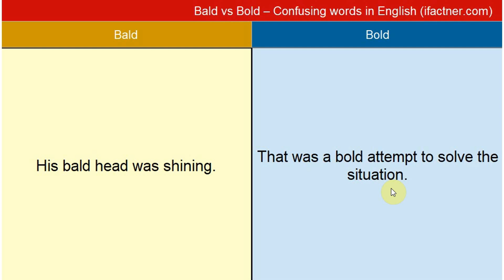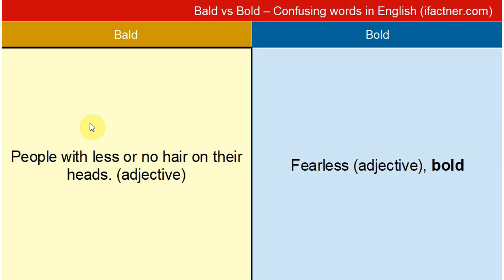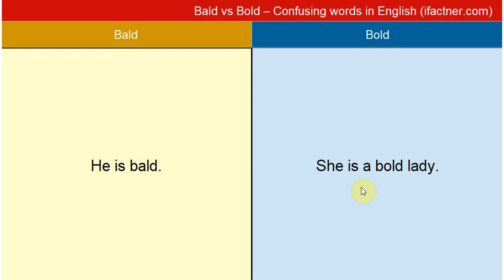bald vs bold confusing words in English explained in hindi urdu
This easy daily English speaking practice through Hindi lesson of Confusing words in English course of FAST English training channel helps you in learning the difference of confusing English words anyone vs any one. If you are a beginners then understanding the difference will help you in daily conversation sentences.

Ifactner
Online teacher | Trainer | ICT developer